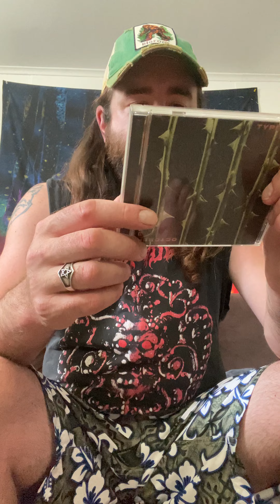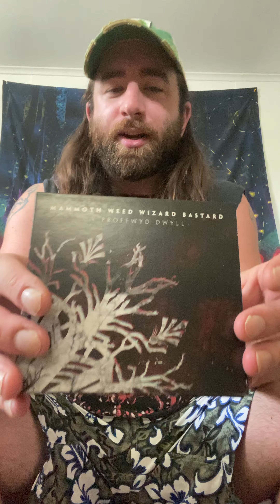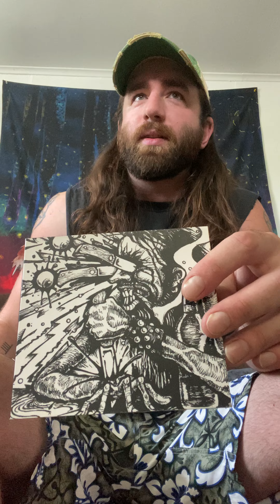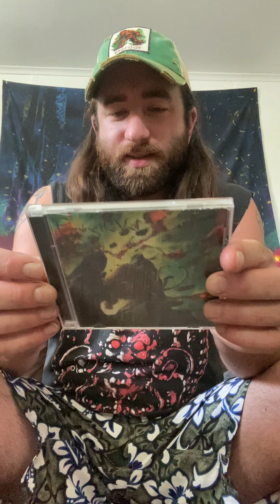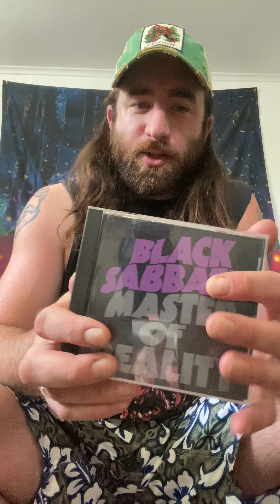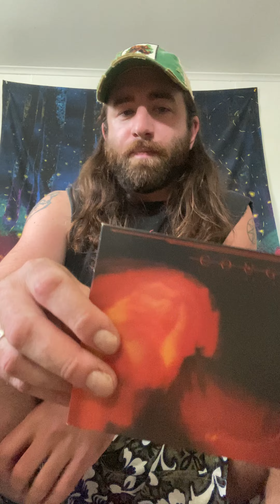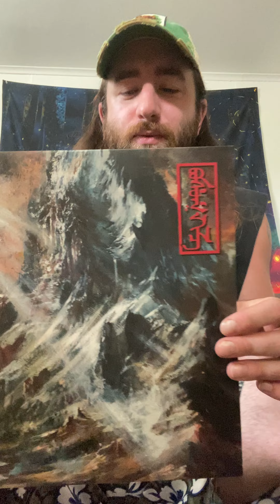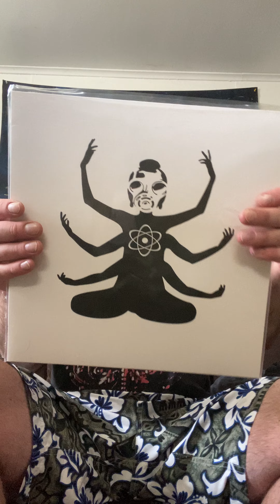Top 20 Doom Metal Albums of All Time